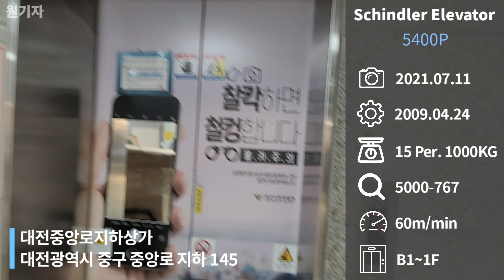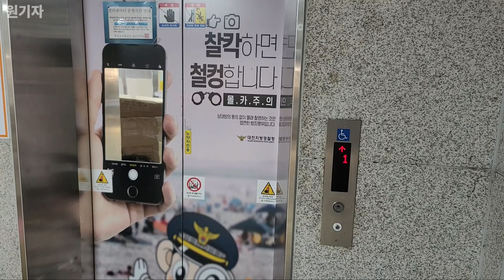[2009 5400P] 대전시 중구 중앙로지하상가 쉰들러엘리베이터 5400P (1호기)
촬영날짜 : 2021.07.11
촬영기기 : 갤럭시 노트20 울트라
위치 : 대전광역시 중구 중앙로 지하 145
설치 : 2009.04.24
용량 : 15인승 1000KG
속도 : 60m/min
형식 : 권상식-VVVF
모델 : 5400P
제조사 : (주)쉰들러엘리베이터
번호 : 5000-767
운행층 : B1~1F
종류 : 승객용
보수업체 : (주)쉰들러엘리베이터 대전지점